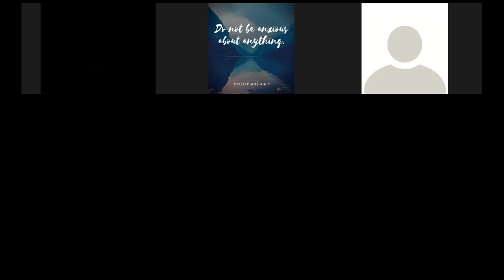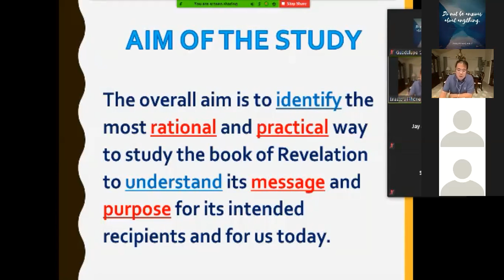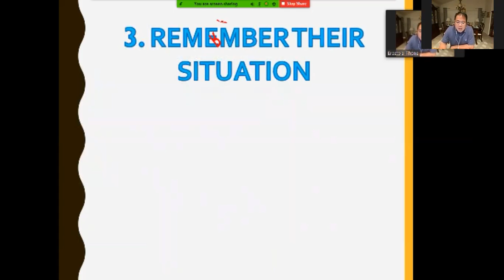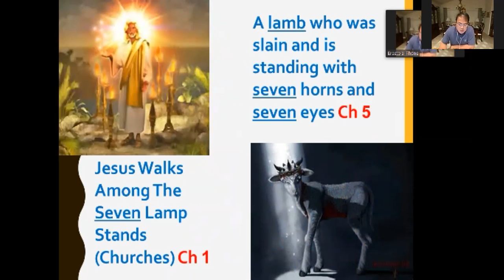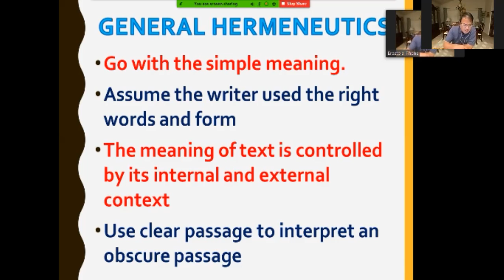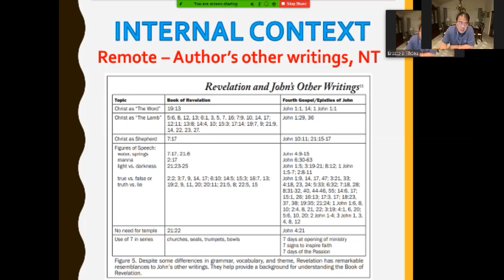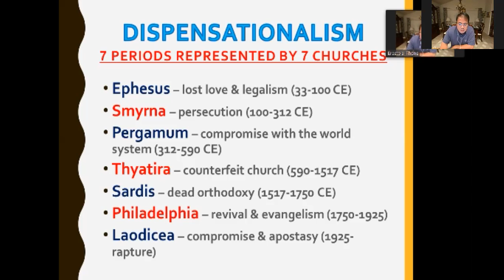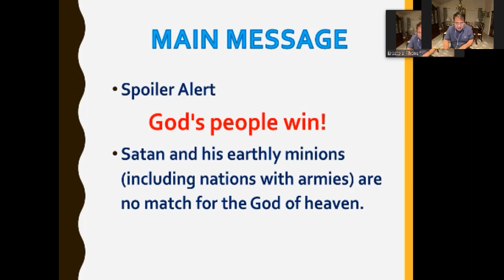REVELATION Bible Study August 16, 2020